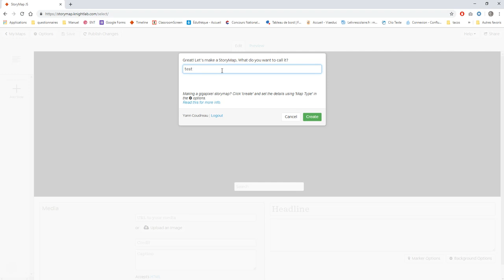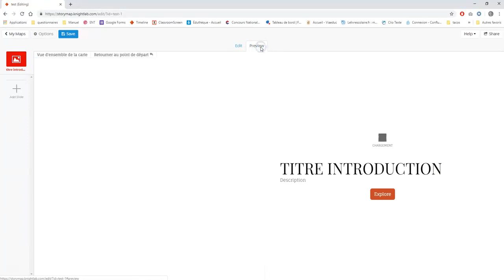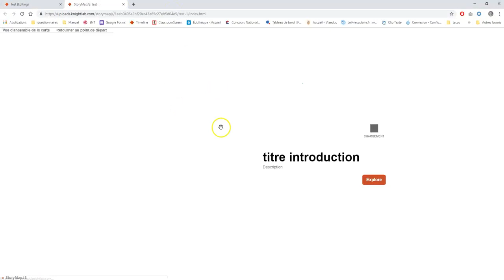Découvrez la chaîne Youtube de : Clistoiregéo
Cette chaîne Youtube vous propose : "Classe inversée en histoire géo au collège Jacques Decour. Mais tout le monde est le bienvenu !"

Le lien vers la vidéo-vitrine de la chaîne Youtube de : Clistoiregéo
Nom de la vidéo : Tuto - Créer un parcours cartographique avec Storymap.js

Nb suppression du contenu suivant par rapport à la vidéo en lien :
Néant
De
Titulaire des droits d'auteur :
Passage

Descriptif lié à la vidéo-vitrine présenté ici :
Créer un parcours cartographique illustré en quelques minutes avec Storymap.js.
Les explications de base pour créer votre parcours avec descriptions et illustrations.